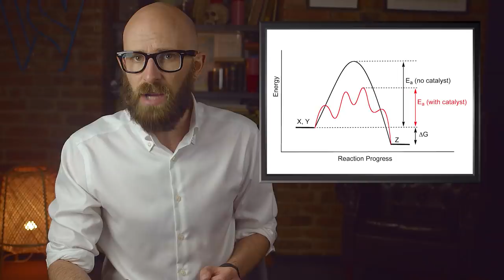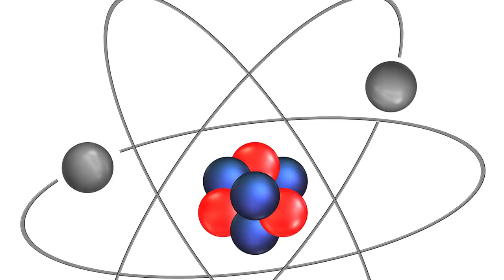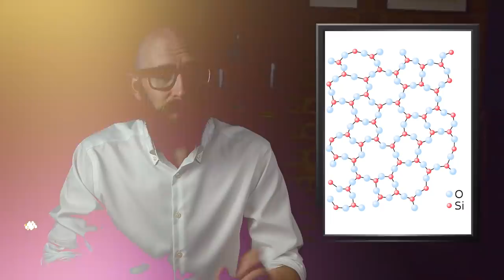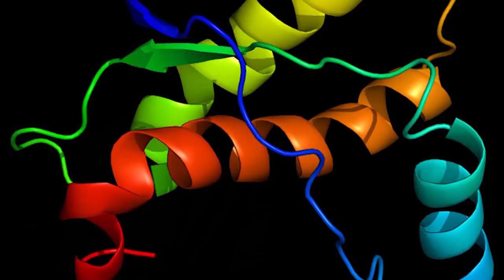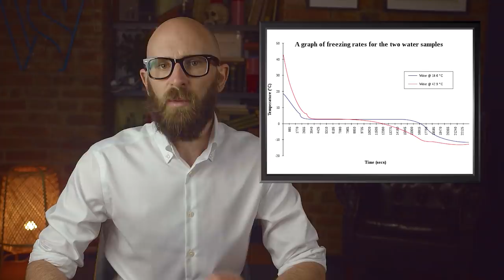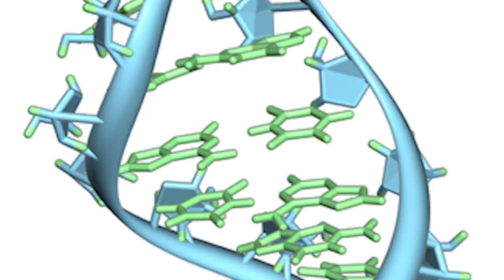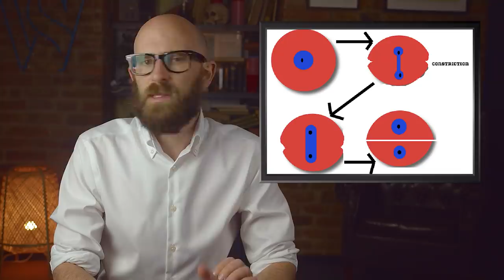The Unexplained Mysteries of Chemistry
As a discipline, chemistry is inherently mysterious, as it deals with the chemical and physical aspect of how substances – particularly their atoms – interact with each other, which is a tall task to complete for all the known substances. While it has applications in almost every other rapidly-advancing field – like medicine, nanotechnology, space exploration, etc. – chemistry in itself remains an area full of unsolved mysteries and unanswered questions.